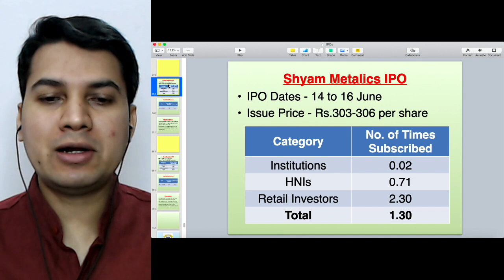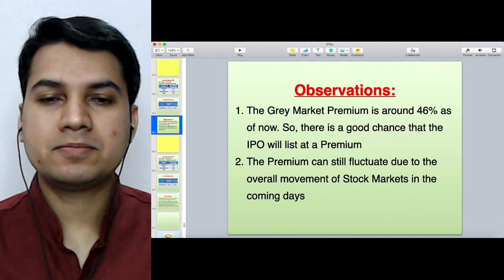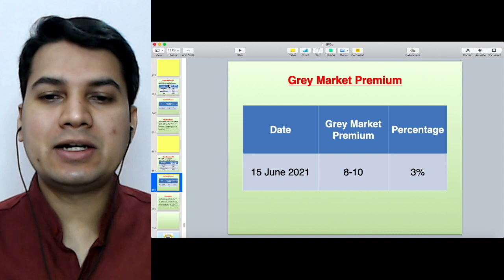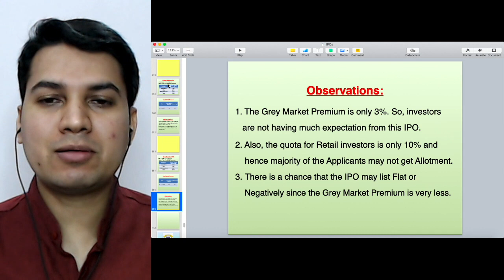Shyam Metalics ಮತ್ತು Sona Comstar IPO ಗಳು. ಜಾಸ್ತಿ ಮಾಹಿತಿ.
Open a Demat with Zerodha with Free Brokerage on Investments by clicking

1. Online 'Stock Market Workshop'
2. Online 'Financial Planning for Early Retirement (FIRE)' Workshop
3. Online 'How to Activate Your Subconscious Mind' Workshop
4. Online 'Time Management Mastery & Goal Setting' Workshop
5. Online 'How to Write a Will' Workshop